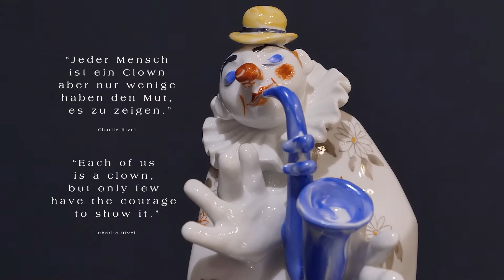Happy Birthday, Peter Strang!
On July 7, Peter Strang celebrates his 85th birthday. A wonderful occasion to honor and review the life of the artist and his work for MEISSEN.
Peter Strang is a graduate sculptor and creator of Meissen Modernism in the field of porcelain sculpture. He was born in Dresden in 1936 and learned the profession of a modeller in the porcelain manufactory from 1950 to 1954. Extraordinary talent led Strang to the Academy of Fine Arts in Dresden, where he studied sculpture from 1955 to 1960, graduating as a sculptor. Returning to Meissen, he initially turned to figurative work, especially animal depiction.
Perseverance and conviction always helped him to maintain and assert his artistic interests. When the artists' group of the Meissen Porcelain Manufactory was founded in 1960, he was one of its members. For the period after 1960, his figurative model porcelains are decisive for MEISSEN and are still very popular among collectors and enthusiasts.
With artistic mastery and a high level of personal commitment, Strang devoted himself to the design of table accessories and, in particular, to the depiction of the human being of our time. Tranquility, agitation, relaxation and tension - all varieties of human sensations he is able to generalize compositionally with his artistic handwriting.